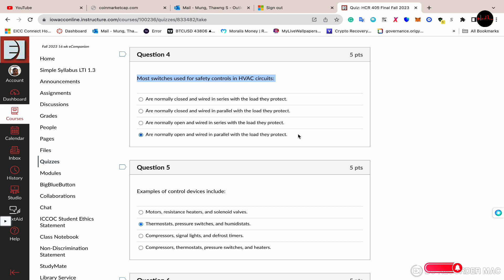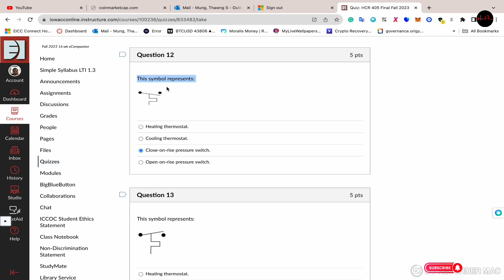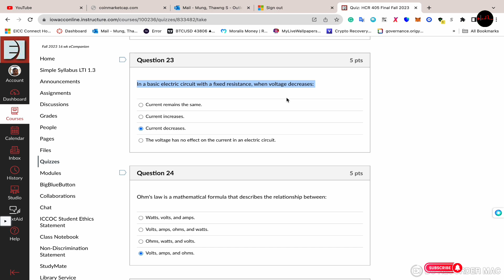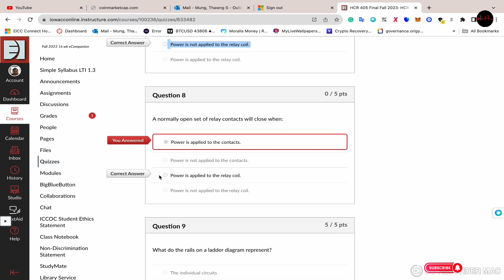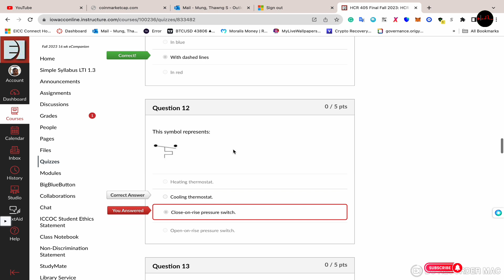HVAC Basic Electricity Final EXAM